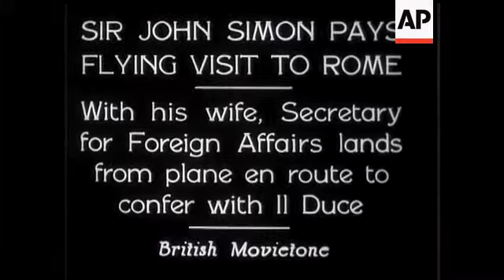News From Home And Abroad &apos;amp;#174; West End Fire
Engine outside premises. Fire and smoke pouring from same. Street scenes with engines and firemen in same. Firemen past camera. Night shot of fire in Oxford Street. Fireman on ladder breaking windows with smoke from same.